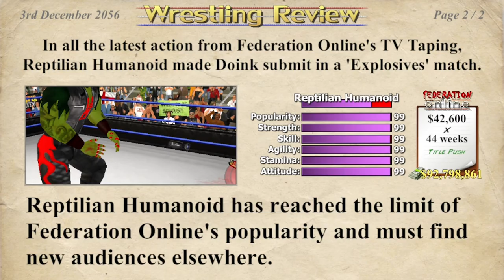Doink Vs. Reptilian (🧨’s Severe Injury⚠️🏥) Must See 👀😂